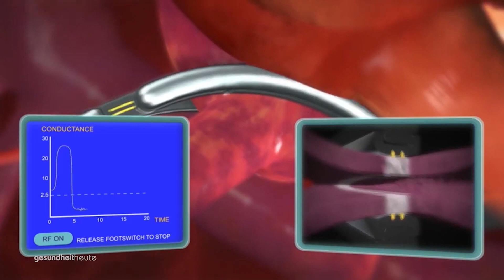Prof. Dr. med. Sacha P. Salzberg bei SRF gesundheitheute | 09. November 2019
Thema der Sendung: Herzrhythmusstörungen sind leider häufig und man sollte sie behandeln. Doch wie spürt man, dass das Herz nicht regelmässig schlägt, und wie lassen sich solche Beschwerden beheben? gesundheitheute zeigt verschiedene therapeutische Ansätze.

Sie sind selber von Vorhofflimmern betroffen?

Innovative Herzchirurgie in Zürich
Das Herz & Rhythmus Zentrum ist spezialisiert auf komplexe Herzmedizin. Im Gremium mit Spezialisten besprechen wir unsere Patientenfälle, um die beste Lösung zu finden.